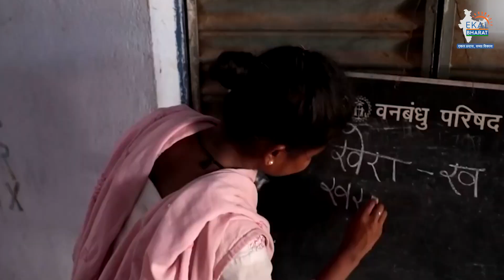How To learn computer | Ek Abhiyan के Ekal On Wheels कार्यक्रम से बच्चे सीख रहे Computer | Video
Ekal Bharat Channel is an integrated approach of all EKAL ABHIYAN verticals, to share its 'IMPACT' with the whole wide world.
This channel will not only share all the wonderful initiatives taken by our Abhiyan but will also share the daily working of the Abhiyan on daily basis.
Also, this channel will also carry many interesting videos related to Sanskar, Travel, Health, Medicine, Yoga, etc.

Ekal Vidyalaya is a Movement involved in integrated & holistic development of rural & tribal India and Nepal. The main activity undertaken in this movement is to run one-teacher schools (known as Ekal Vidyalayas) all over India, in the remotest rural & tribal villages to take the education to every child. The overriding philosophy of Ekal Vidyalaya Movement is to take a holistic approach of social and economic development to Tribal & Rural India that is Bharat and Nepal.